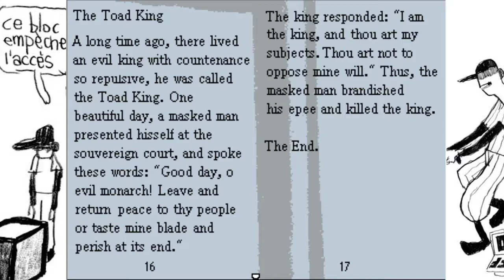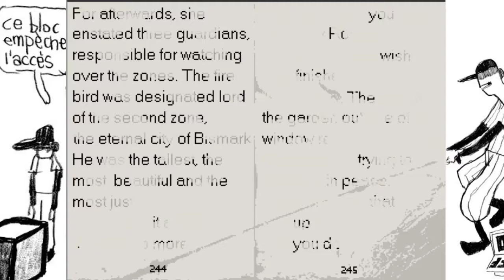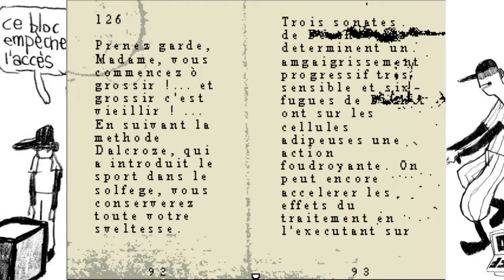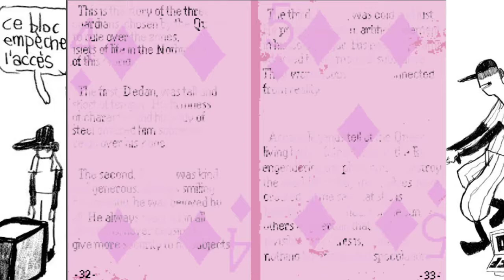OFF- Part 5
Happy World Day to Combat Drought!